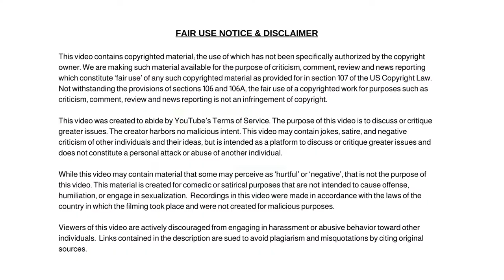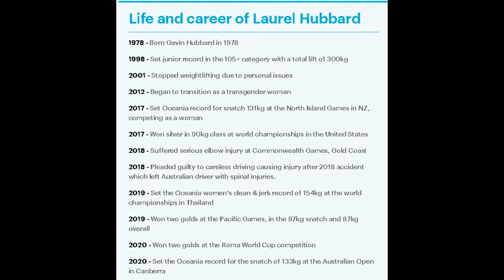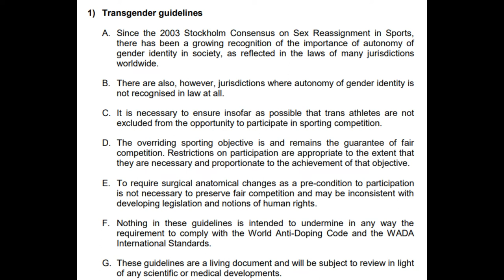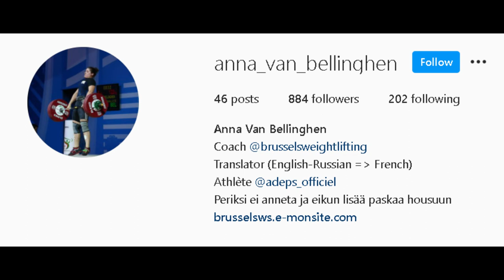Olympics First Transgender Athlete. Team New Zealand Sparks Outrage For Not Picking Biological Women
Olympics' First Transgender Athlete: Team New Zealand Sparks Outrage For Picking a Transgender Woman  weightlifter Over Biological Women.

Dum Dum

✭ Captioning ✭
News broadcaster Dum Dum, “Hi, I'm your host Dum Dum and welcome to the Dum Dum News Channel. In today's news we'll be covering Olympics' First Transgender Athlete: Team New Zealand Sparks Outrage For Picking a Transgender Woman  weightlifter Over Biological Women."